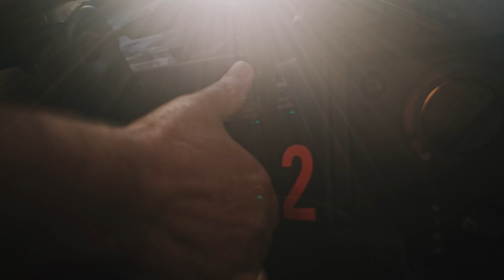Land Rover Defender Experience